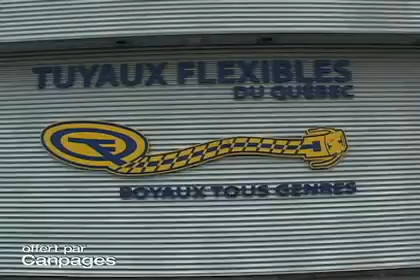Tuyaux Flexibles du Québec Inc - (514)645-9235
Tuyaux Flexibles du Québec Inc
11200 rue Sherbrooke E , Montréal-Est, QC, H1B1B5